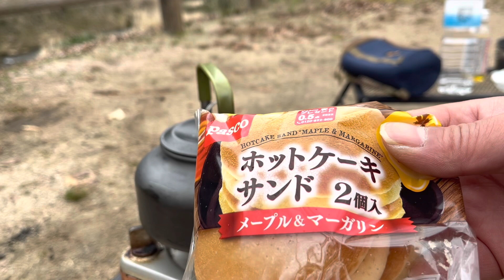山口県キャンプ！！高瀬サンスポーツランドでデュオキャンプ